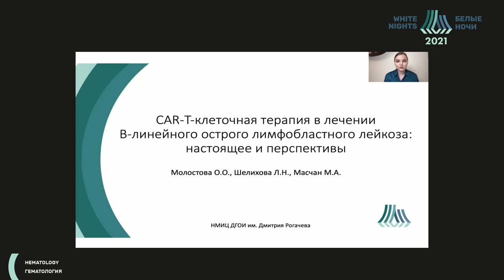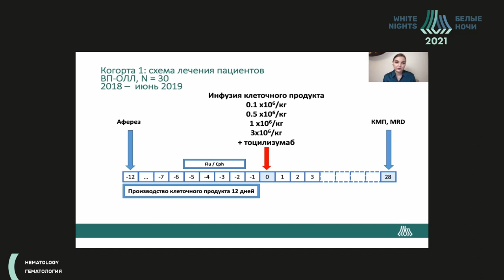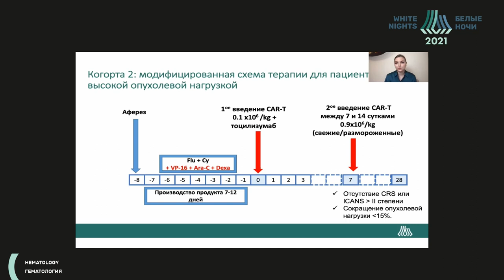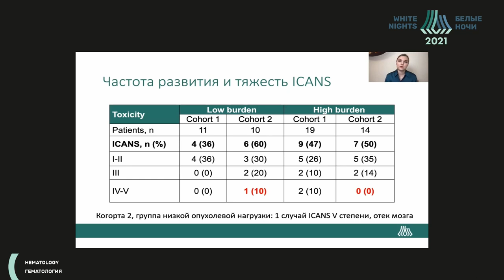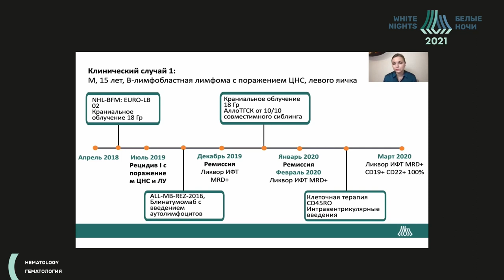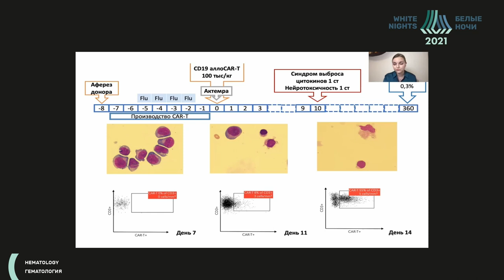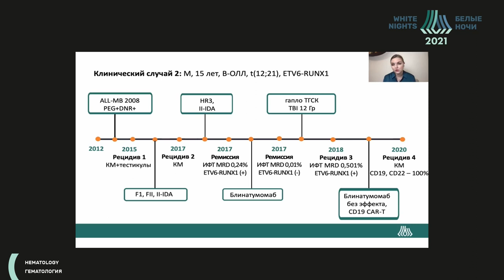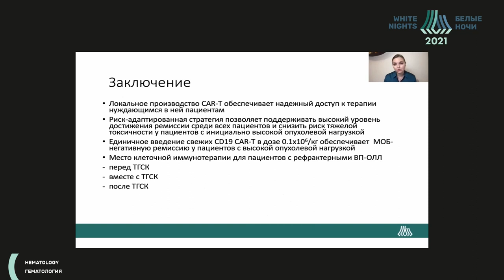CAR-T клеточная терапия в лечении В-линейного острого лимфобластного лейкоза:настоящее и перспективы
Молостова Ольга Олеговна - врач детский онколог отделения трансплантации гемопоэтических стволовых клеток № 1, врач детский онколог приемного отделения ФГБУ «НМИЦ ДГОИ им. Дмитрия Рогачева» Минздрава России,  Москва